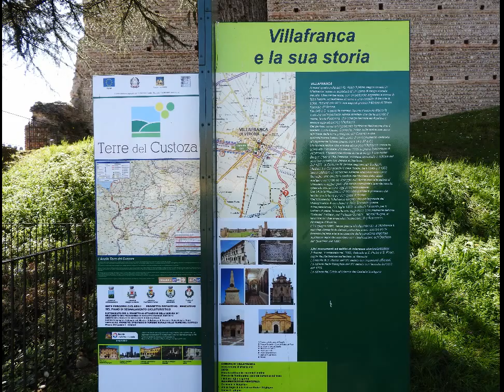VILLAFRANCA DI VERONA, Montemezzi Hotel (Vigasio, Włochy),Italy .HD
Villafranca di Verona - YouTube. Piccola Grande Italia. Włochy Werona. Hotel Montemezzi Vigasio Włochy. Riprese aeree del Castello Scaligero a Villafranca di Verona.
Italy no.1.